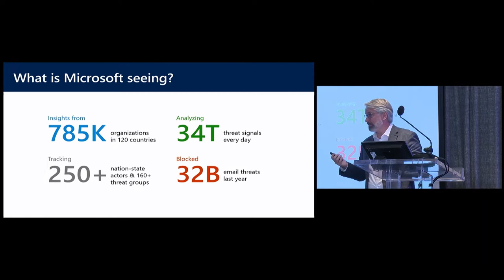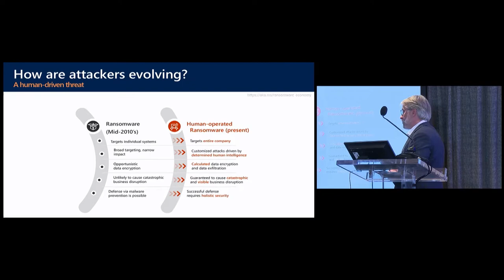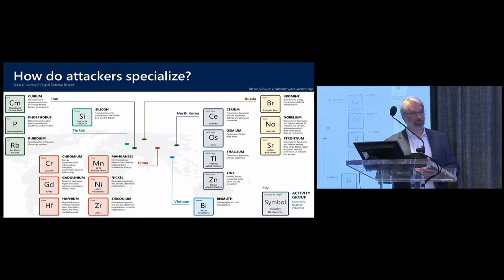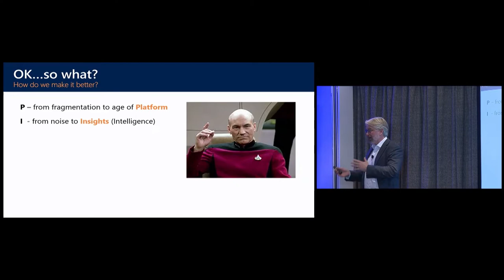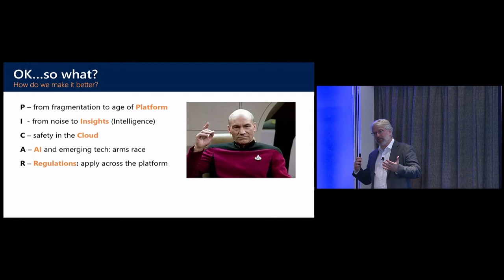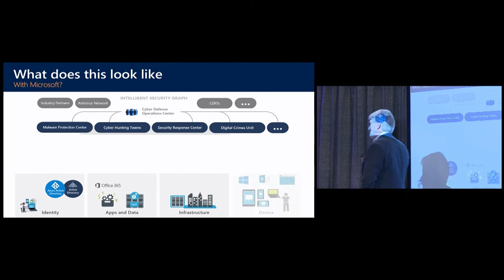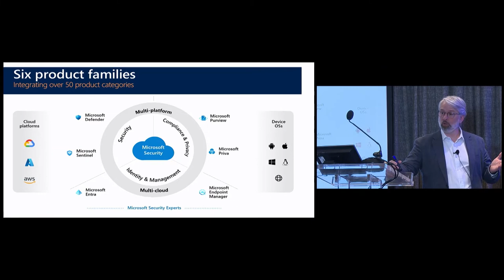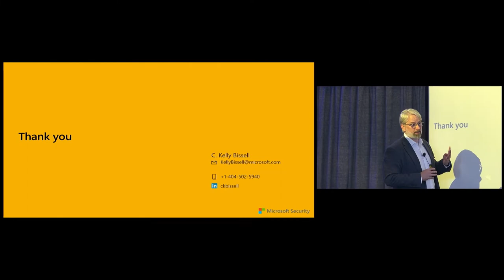Keynote C Kelly Bissell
Kelly has been working with hundreds of clients for 25 years to help them be compliant and secure. At Microsoft, the goal is to work with clients and Security Engineering to transform the cyber security market to make the world safer and more secure. Doing so will drive more product adoption and
enhance the Microsoft brand. Work with clients, regulators, and law enforcement to reduce cyber-crime.

Pre-Microsoft Work Experience:

Software engineering at three companies
Built Cybersecurity consulting at Deloitte to $680M
Scaled Cybersecurity at Accenture from $500M to $5B over 5 years